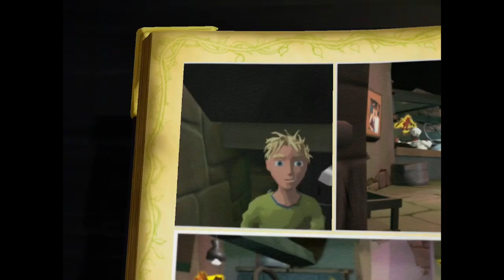Medusa Tryna Throw Hands | Grabbed By The Ghoulies | Ep. 2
And we are back with Grabbed By The Ghoulies. Unfortunately, the game audio is a little loud and was trying to compete with my voice, so it's a little difficult to hear me at some parts. Also, HAPPY HALLOWEEEEEEEENNNN!